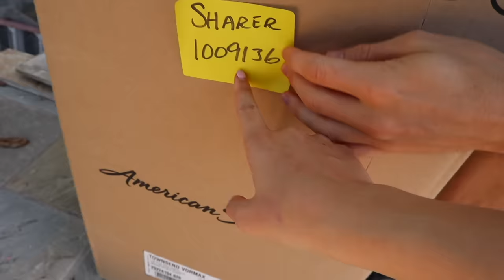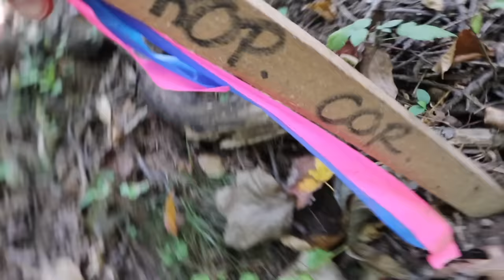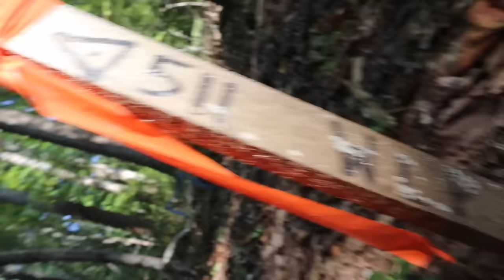FOUND GAME MASTER LIVING IN OUR BACKYARD!! (exploring abandoned woods)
Last video Stephen Sharer and his twin like sister Grace Sharer found out that “WE CAN’T GO HOME!! (GAME MASTER INSIDE the SHARER FAMILY HOUSE ESCAPE ROOM)” because they saw that the top secret mystery spy package that was delivered to the Sharer Fam front door of their house might have been delivered by the GameMaster. Steven decided to unbox the mystery package and find out whats inside. As soon as Stephen started to open the mystery package Grace Sharer saw that someone was in their backyard! Stephen said it looked like the Game Master and Steven and Grace started to follow him into their family backyard, down by the pond that used to have the Pond Monster and then into the wood where “Stephen Sharer Lost in the abandoned Woods”. Stephen and Grace followed the game master everywhere in the exploring haunted abandoned woods and searched for any types of clues they could find. Then all the sudden there Sharer Family found the house from Stephen Sharers “EXPLORING SECRET ABANDONED HOUSE!! (HAUNTED)”. Should they go inside and see who the GameMaster is? The Sharer Fam loves to Exploring in the woods in their backyard but they did not expect to find a Abandoned Game Master house!!

➡️ Watch my friend’s awesome videos:

i AM REBECCA ZAMOLO and i Work for the GAME MASTER NOW! Mystery Clues Solved and ESCAPE ROOM Riddles)

VY QUINT: TREASURE MAP Led Us To An ABANDONED SAFE HOUSE (Explore Top Secret Clues Found)

2961 A Hunter Mill Rd

Mailing Address:
Stephen Sharer Youtube #633
2961 A Hunter Mill Rd
Oakton, VA 22124